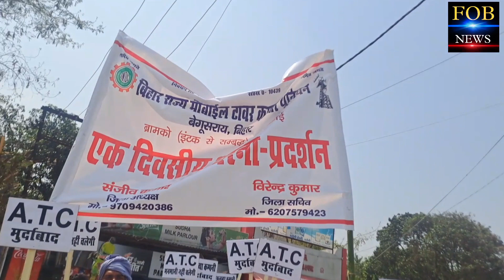28 तारीख को बेगूसराय में मोबाइल टावर रहेगा बंद, अगर कंपनी वालों ने गार्ड की नहीं सुनी तो,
28 तारीख को बेगूसराय में मोबाइल टावर रहेगा बंद, अगर कंपनी वालों ने गार्ड की नहीं सुनी तो,किसी फोन में नहीं आएगा नेटवर्क